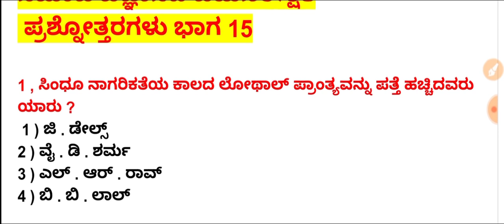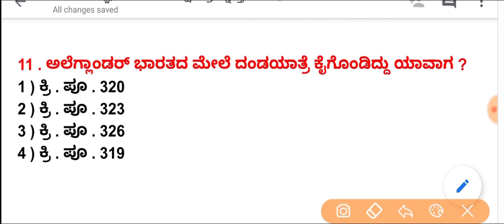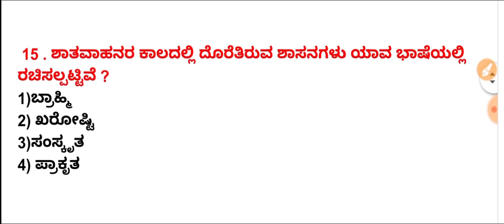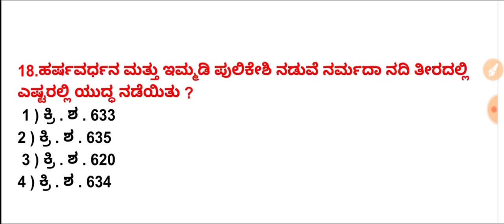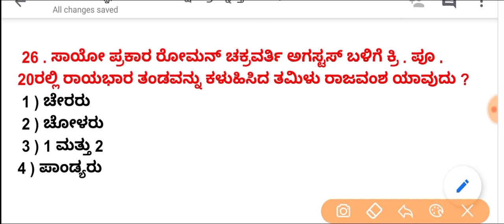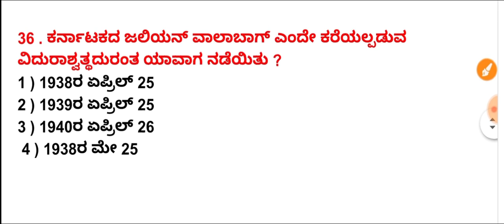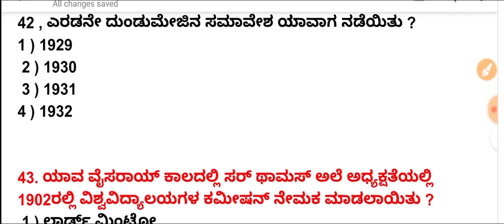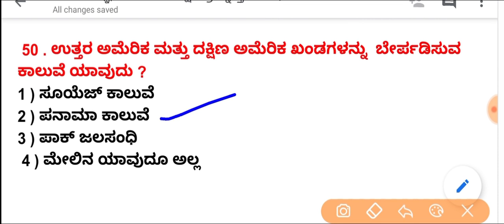TET ಸಮಾಜ ವಿಜ್ಞಾನದ ಬಹುನಿರೀಕ್ಷಿತ 50 ಸಂಭವನೀಯ ಪ್ರಶ್ನೋತ್ತರಗಳು ಭಾಗ 15